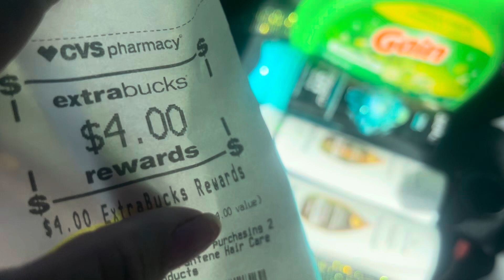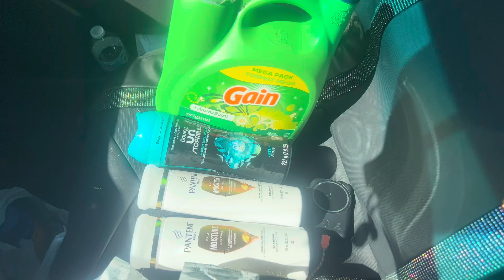Ven vamos a cvs y quédate a platicar un momento después de mi oferta